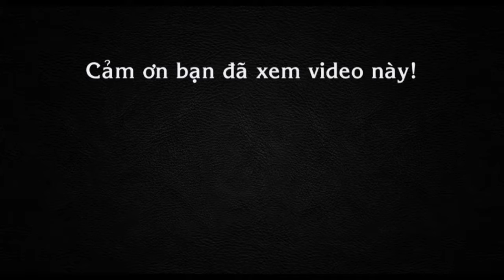Cầu quay sông Hàn đẹp lung linh về đêm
Cầu quay sông Hàn đã trở thành biểu tượng mới của TP.Đà Nẵng. Ít ai biết công trình này là do đội ngũ các kỹ sư Việt Nam thiết kế, xây dựng và là cây cầu quay duy nhất tại Việt Nam tính cho đến thời điể hiện nay.

Câu dài 487,7m, rộng 12,9m, gồm 11 nhịp, có kết cấu bê tông cốt thép. Đáng nói hơn nữa là cây cầu này được người dân Đà Nẵng góp tiền để cùng xây dựng nên thành cây cầu biểu tượng của TP hiện đại này.